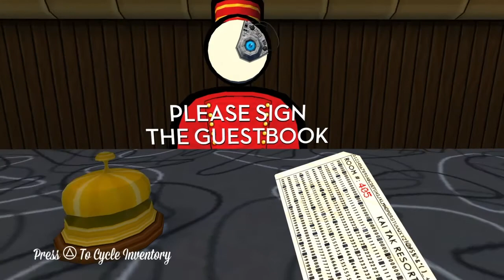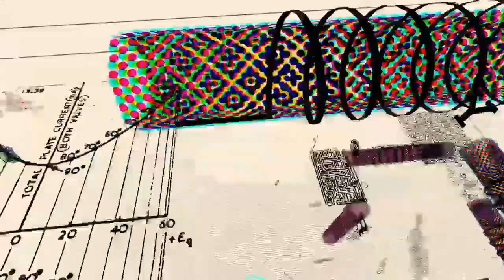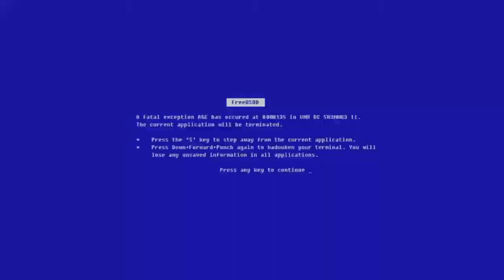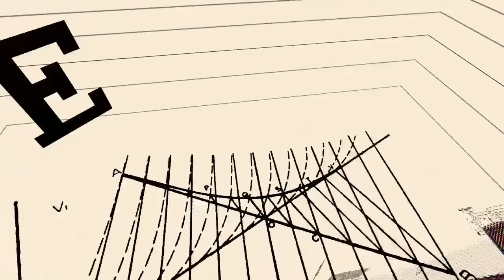I Broke The Matrix! | Jazzpunk: Directors Cut | Part 2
Today we talk to more absurd characters such as Monopoly Man, a car, a robot, a pig on wheels and much more.

We also dress up as a woman to break the Matrix.